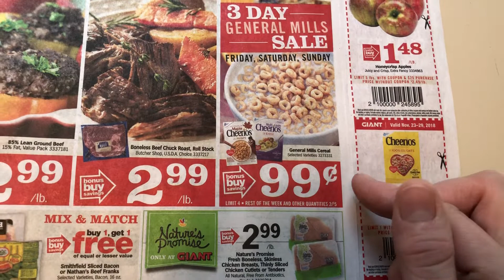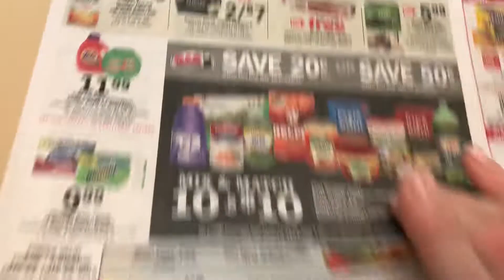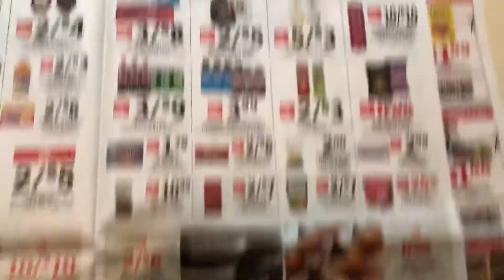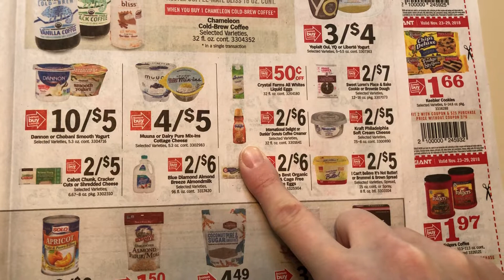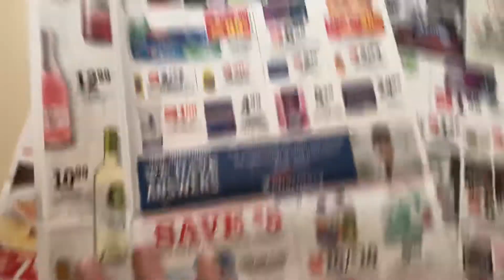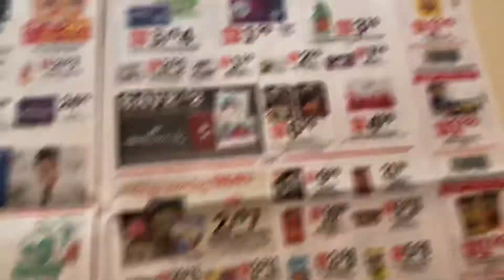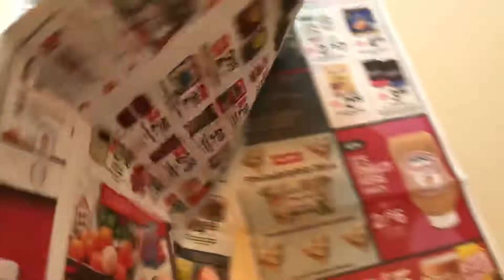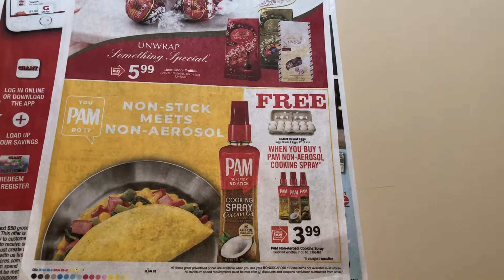November 21, 2018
Giant / Stop and Shop / Martin’s Ad Preview November 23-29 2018